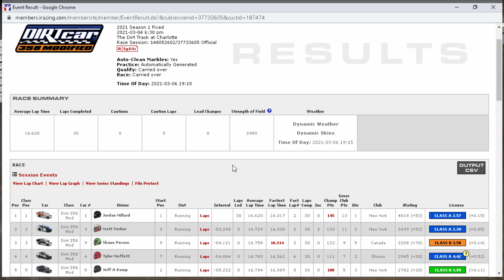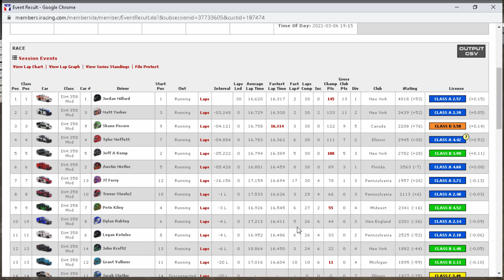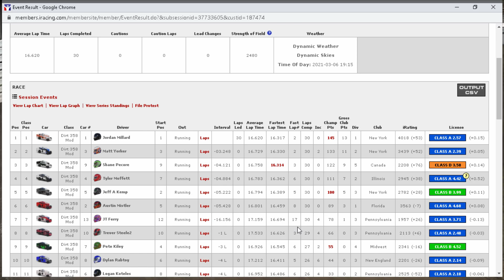iRacing - Dirt Charlotte - 358 Modifieds - Very Fun Race!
Here at the Dirt Track of Charlotte in the 358 Modifieds, we have a really fun and competitive race! This race started out on the very bottom but by the end we were running the wall. These cars change the track a ton throughout a race and makes it very interesting! Hope you enjoy!